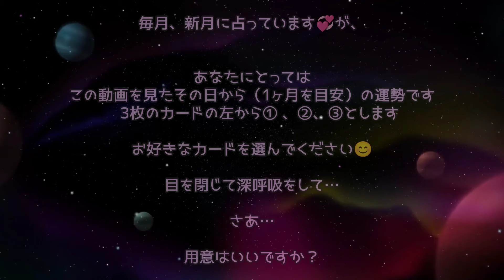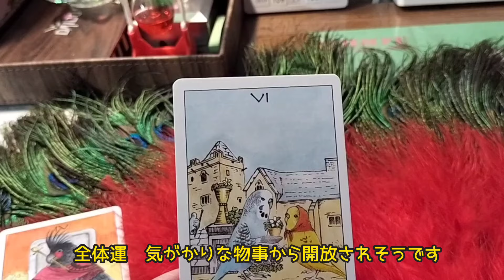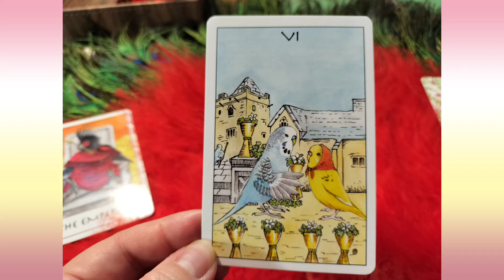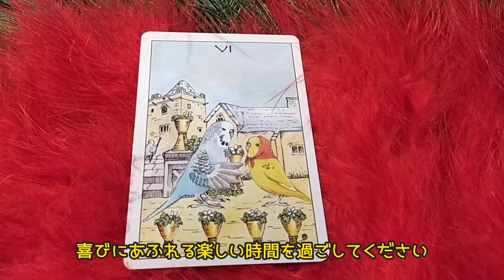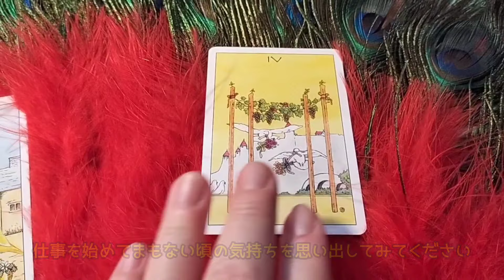今日の（オカメ）インコ新月のオカメインコタロット占いvol.5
毎月新月にオカメインコたちにカードを選んでもらって
占っています

皆さんは偶然新月の日に目に付いたら・・あるいは偶然見た
その日にカードを選んでくださっても大丈夫です

カードを引いてみた日は（私が新月に引いていますので）
素敵なアイデアや予感が浮かぶ可能性があるため、新しいことへの挑戦、
新しい方法のトライにもよい日です
これまでの流れをリセットし、すべてを新しく始めるタイミングでもあるのです

8月16日はしし座の新月です

かわいい鳥さんのタロットカードで占います

3枚のカードを引いてみました
左から順に１，２，３です
お好きな番号を1つ選んで
解説を聞いてみてくださいね